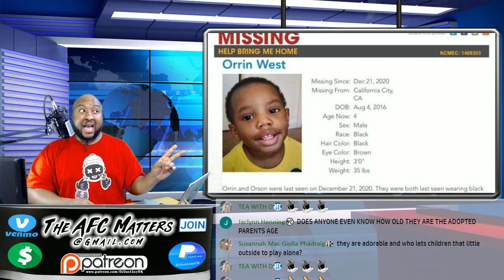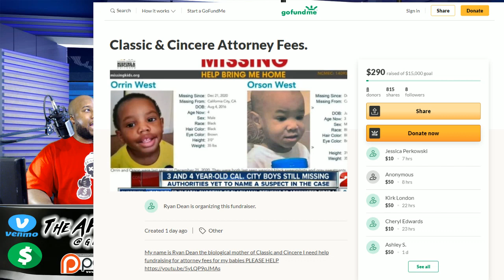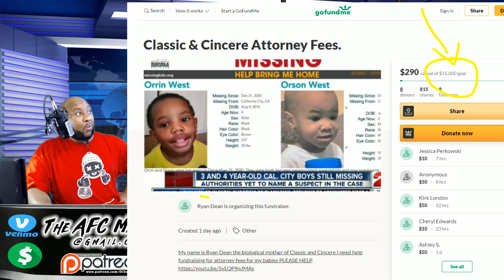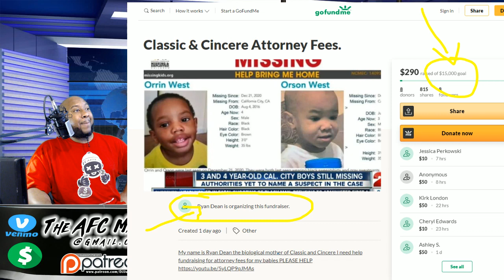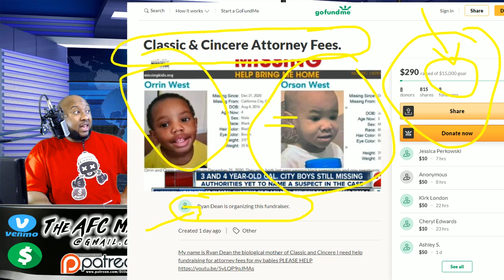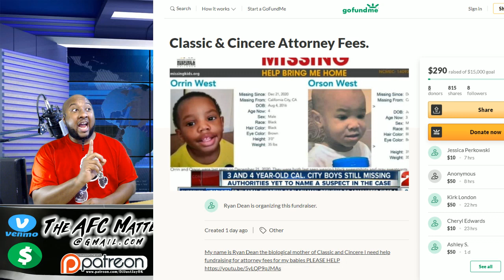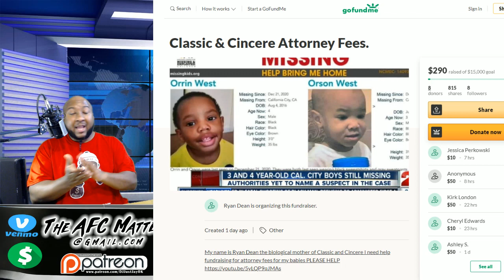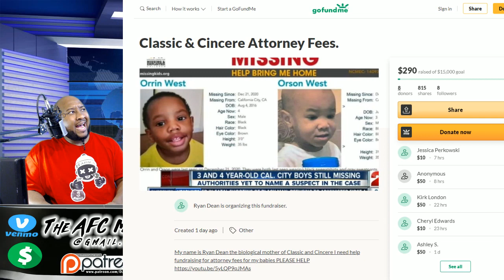🔂 Reward for missing Cal City boys grows to $80,000! ⚠️ Biological mom's fraudulent GOFUNDME!